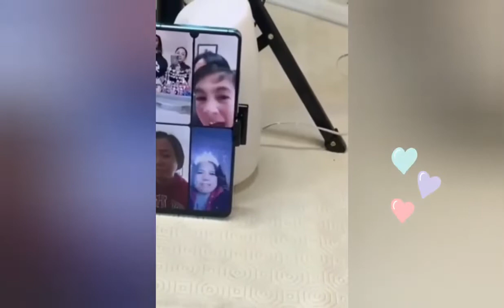How to make Fondant and Ganache Birthday Cake|My Birthday Cake creation for the January Celebrants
HAPPY BIRTHDAY. two words that contain 13 letters in them. It made me laugh in a good way that when I was decorating and made the lettering to hang on the cake and said to myself how amazing that our parents completed the word "happy birthday" through us. by having 13 of us. Ahahahha... 😂

A HAPPY 81ST BIRTHDAY TO OUR NANAY (mother in English word) Elizabeth Ojeda  coming end of this month..
Happy birthday sis Liezl Ojeda Tenorio.. Hope you have had a fab bday and lastly
Happy birthday, too to our younger sis Jennifer...
We love you all!

Video credit, created by: Annabelle Ojeda (our youngest sister)
THANK YOU SO MUCH FOR YOUR TIME AND EFFORT FOR MAKING THIS VIDEO FOR MY VLOG... 😊 🤗